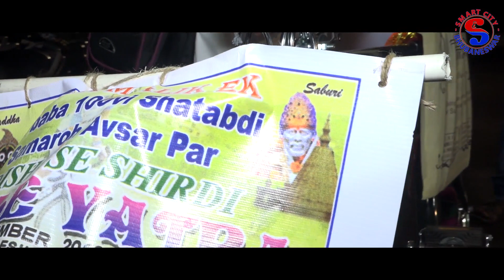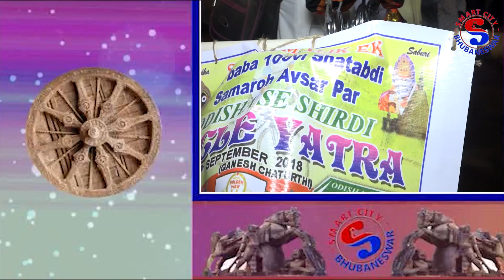1500 KM Puri to Siridi in Cycle - 1500 KM ସାଇକେଲ ରେ ~ Sai Dipun Odisha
A boy going to Siridi (Maharastra) by a Cycle from Puri (Odisha). With-in 28 day he will reach in Siridi Dham. His main purpose is to create awareness among the people.  Kindly watch the video and encourage him.